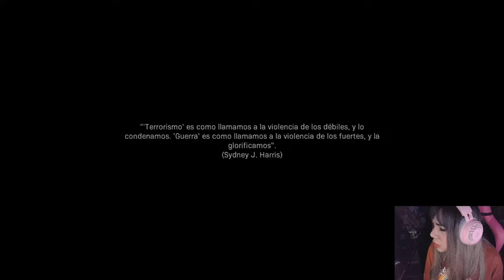La guarida del lobo | Call of duty: Modern Warfare | parte 7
Lemas del canal:

"No necesitas una razón para ayudar a los demás"
"Antes que nada soy persona, lo demás es secundario"
"Si no luchas no puedes ganar"

Su apoyo lo aprecio mucho ❤️

Te invito a pasar a nuestro blog (página web) , se que te va a gustar y encontraras algo interesante: Reseñas, artículos, curiosidades.

Subo contenido sobre el canal, streams, videojuegos y algunas cositas más 😍🐱

Miembros del canal ❤️ por solo $50pesos mexicanos ($2.5 dólares) podrás unirte a los miembros
😼emotes e insignias en el chat y chat en vivo, transmisiones.
😼saludos y agradecimientos en los videos

Gracias de antemano por el apoyo ❤️

Notas:

🎮Juego a mi tiempo, no quieras apresurarme.
🎮Juego a mi forma y con mis Fails aprenderé a hacerlo mejor, no intentes exigirme jugar a tu manera.
🎮Cualquier consejo y sugerencia de juego es bien recibido.
🎮Algunos juegos no son tan populares y/o de tendencia, mi idea en el canal es terminar todo juego que empiece, así que no te preocupes si no muchos ven el juego que más te gustó... Estaré terminandolo si o si.
🎮Casi no hablo porque me concentro demasiado, pero poco a poco lo haré mucho mejor. 😋
🎮No se discrimina ningún juego (como muchos menosprecian minecraft, lol, COD, o dependiendo de que juego para ti no debería ser para un gamer de verdad) intento probar de todo, los juegos que estén a mi alcance, pero si no me gusta no lo juego.
🎮Si me aconsejas un juego, creeme que lo probaré. En cuanto pueda obtenerlo.
🎮Disfruta del juego, diviértete 😍
🎮No Pack 😉 Solo Gaming❤️❤️
🎮Respeta a la comunidad y a mi persona, simplemente si no te gusta el contenido estoy segura que en este vasto mundo de YouTube hay alguien especial para ti 🤗

Me ayudarías mucho compartiendo el canal 😎